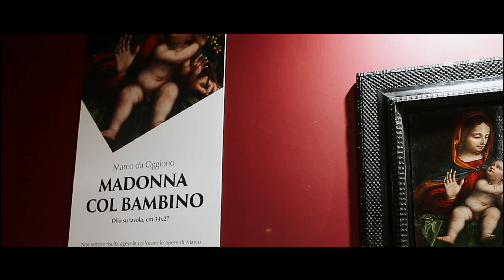Spot mostra LEONARDO